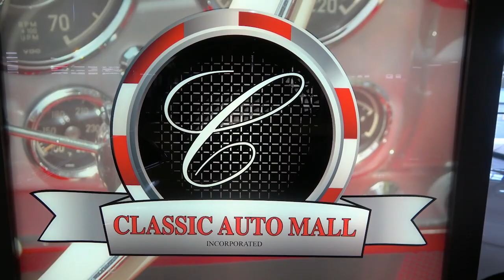1966 Buick Riviera As Seen For Sale at Classic Auto Mall Dreamgoatinc Hot Rod and Custom 4K Video